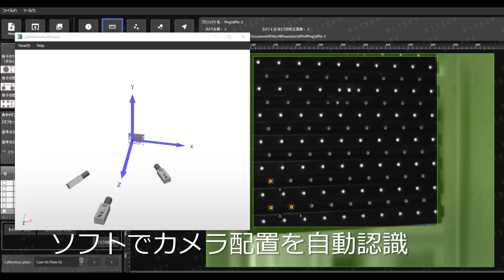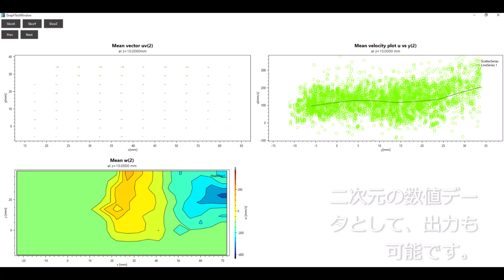【ディテクトの流体解析】マイクロバブルを用いた気流計測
弊社の流体解析ソフト「Flownizer 3DPTV」で、気流の解析を行った事例です。
専用のマイクロバブル発生器を使用しています。
これまで取得することが難しかった、奥行方向の気流を捉えることが可能です。

使用したソフト：Flownizer 3DPTV

【ディテクトWEBサイト】